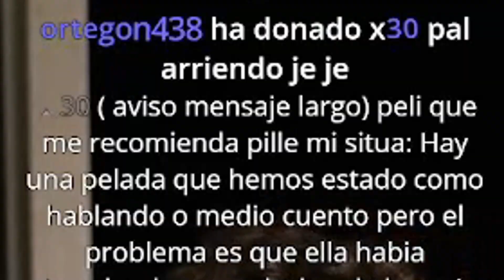Como CONQUISTAR siendo FEO | Consultorio con Pelicanger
CONSULTORIO CON SEGUIDORES